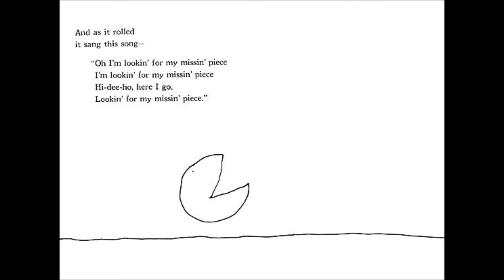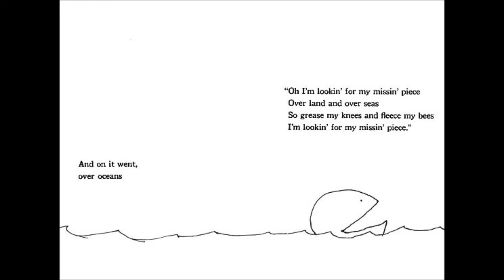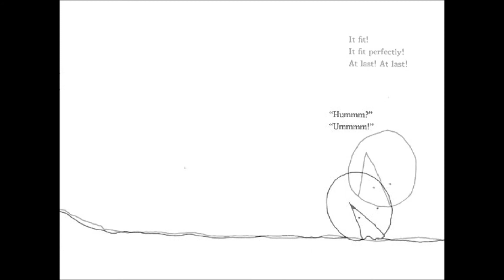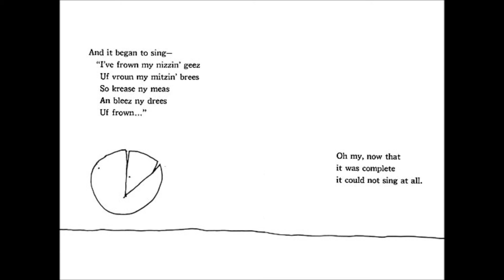The Missing Piece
Shel Silverstein's masterpiece

You have to be imperfect to enjoy your life.